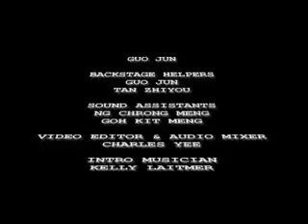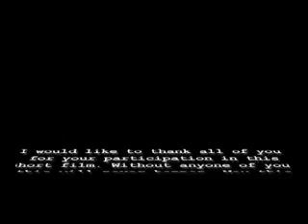HAVANA ROOM (part2)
A truly unique love story, made in Singapore. Catch the twist if you can before the end of the movie.